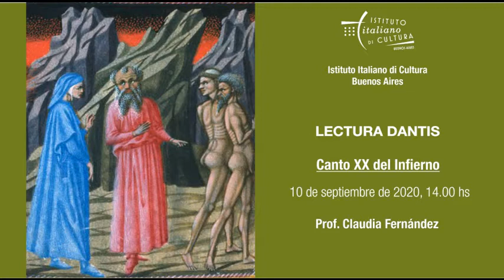Lectura Dantis del Instituto Italiano de Cultura Canto XX del Infierno a cargo de Claudia Fernández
Infierno XX. Cuarto foso: los adivinos. Desazón de Dante y reproche de Virgilio.